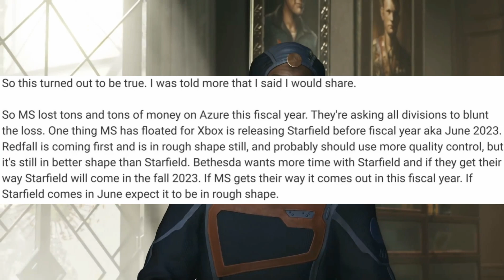Starfield Is In "Rough Shape" According To Rumours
In todays video we discuss the latest Starfield rumours.

CONTACTING ME:
Please note all non business related emails will not be read or replied to. If you're looking to get into contact with me for a non business related matter, joining our discord is the best way to do that.